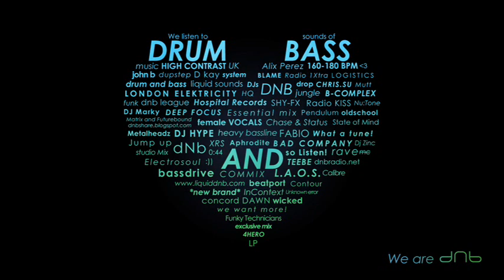Reggae DnB #1 [Bassdrive mix cut]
Interphase Session with Greg Packer